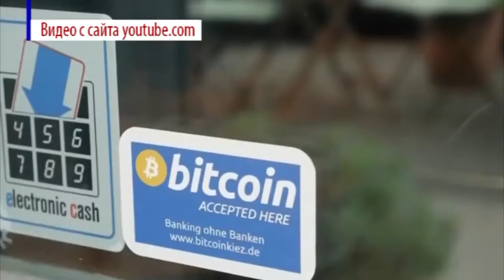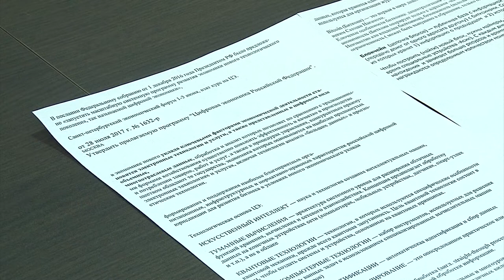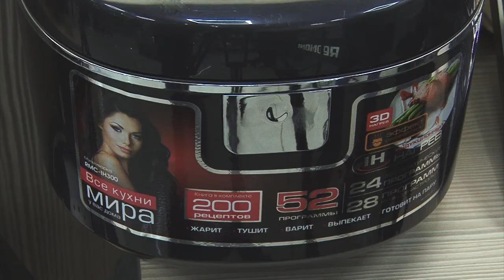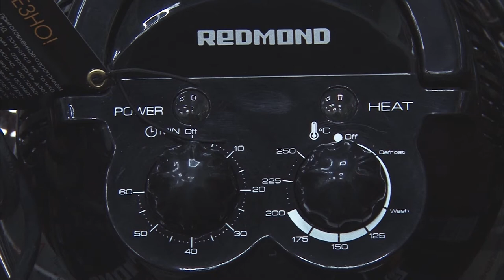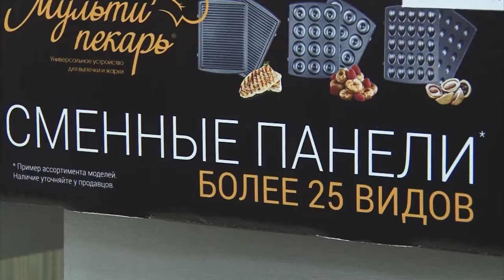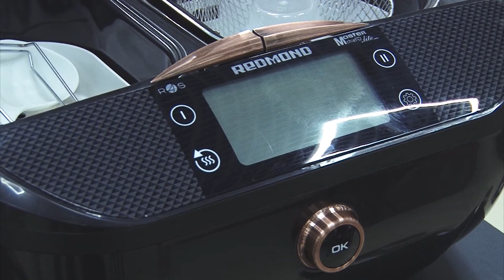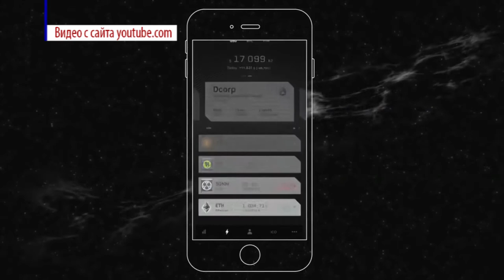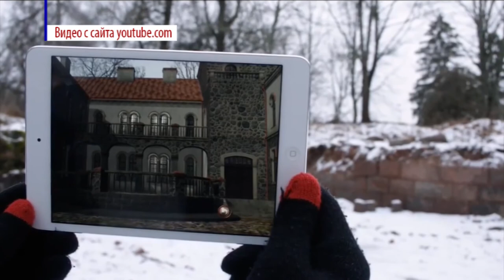НДС выпуск №11